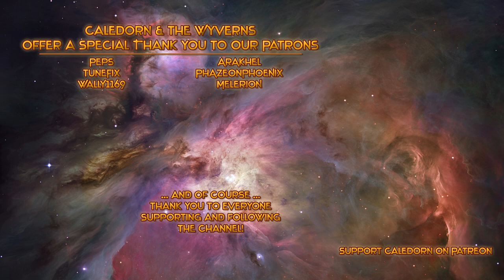Dishonored DLC1 Ep 1: The Knife of Dunwall - High Chaos, Ghost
Join me as we play as Daud, in this parallel story to the main campaign story in Dishonored. See other parts of Dunwall, and what's going on behind the scenes while Corvo is trying to rescue an empire.

Key features
* Improvise and Innovate

Approach each assassination with your own style of play. Use shadow and sound to your advantage to make your way silently through levels unseen by foes, or attack enemies head-on as they respond to your aggression. The flexible combat system allows you to creatively combine your abilities, supernatural powers and gadgets as you make your way through the levels and dispatch your targets. Improvise and innovate to define your play style.

* Action with Meaning

The world of Dishonored reacts to how you play. Move like a ghost and resist corruption, or show no mercy and leave a path of destruction in your wake. Decide your approach for each mission, and the outcomes will change as a result.

* Supernatural Abilities

Teleport for stealth approaches, possess any living creature, or stop time itself to orchestrate unearthly executions! Combining your suite of supernatural abilities and weapons opens up even more ways to overcome obstacles and eliminate targets. The game’s upgrade system allows for the mastery of deadly new abilities and devious gadgets.

* A City Unlike Any Other